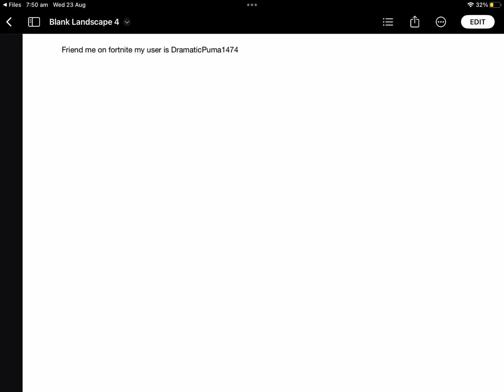Friend me on Fortnite#shorts